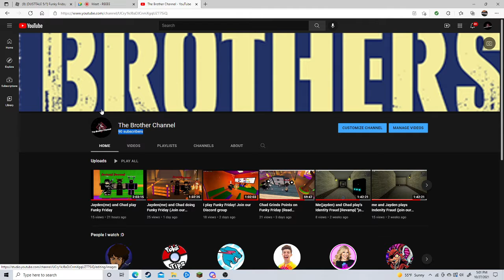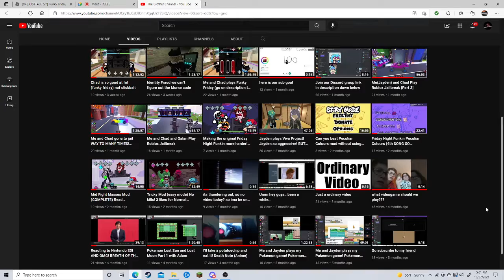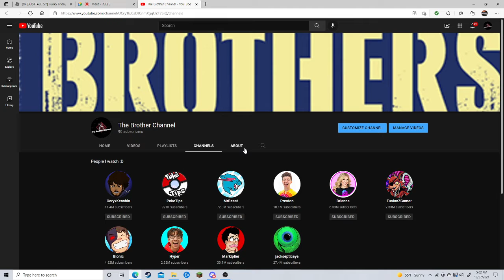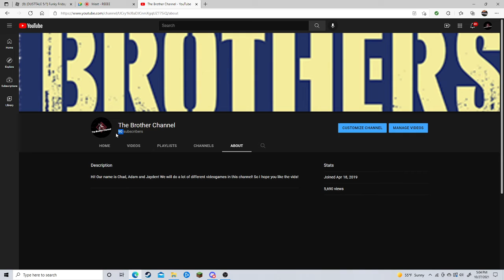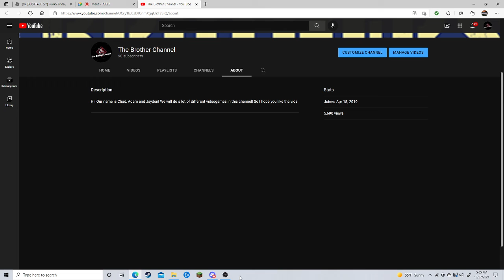Guys.. Thank you very much! (Make sure to join our Discord server)